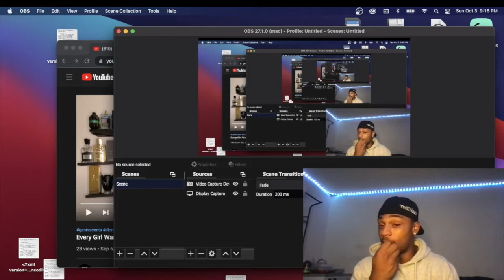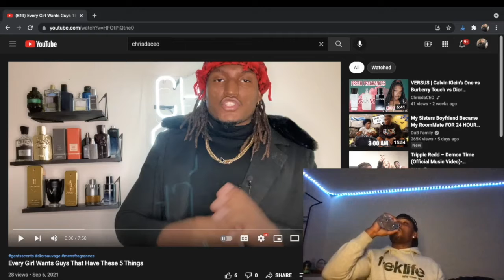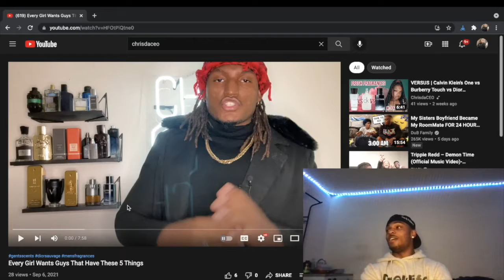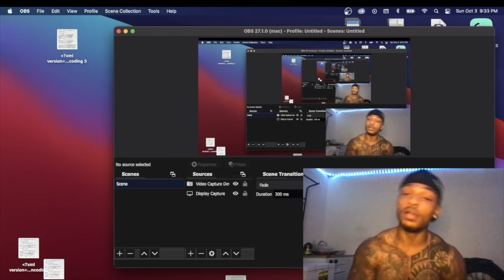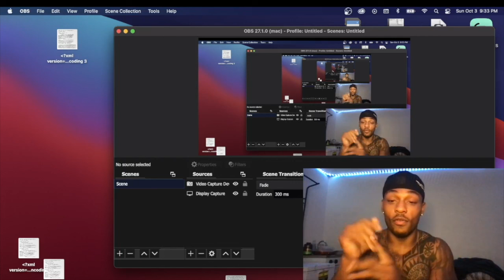REACTING TO "EVERY GIRL WANTS EVERY GUY THAT HAS THESE 5 THINGS" BY CHRISDACEO